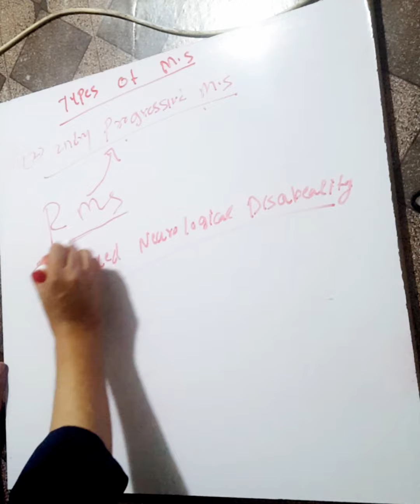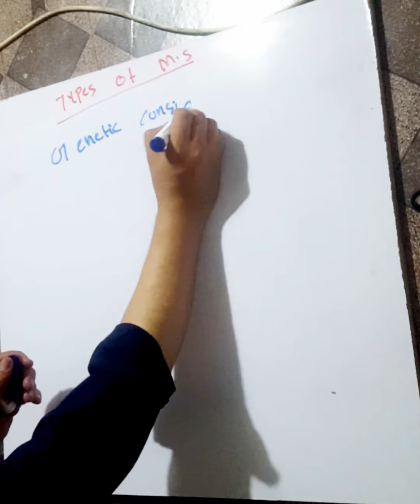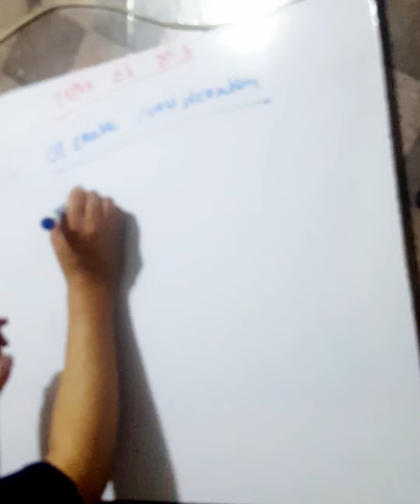Types of Multiple sclerosis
Clinical types of Multiple sclerosis